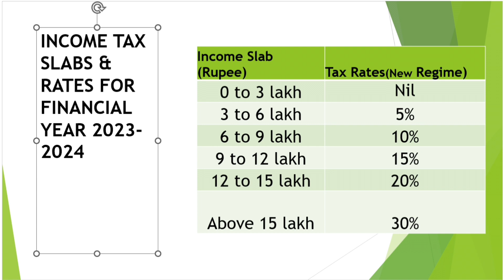Income Tax 2023-24 |வருமான வரி யாருக்கு எவ்வளவு | தனி நபர் வருமான வரி | Budget 2023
Income tax slab for financial year 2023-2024